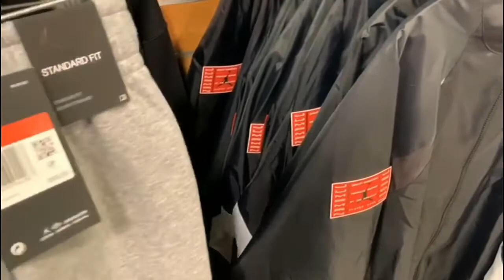AFTER CHRISTMAS SALES AT KINGS PLAZA MALL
This video is about my sisters and I shopping at the Kings Plaza mall in Brooklyn.